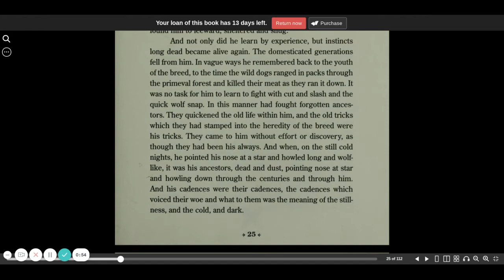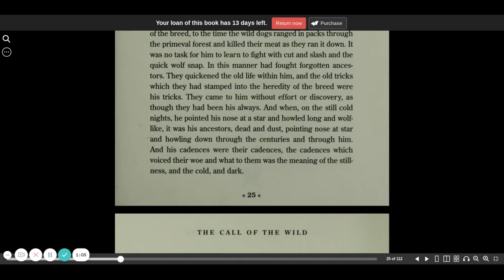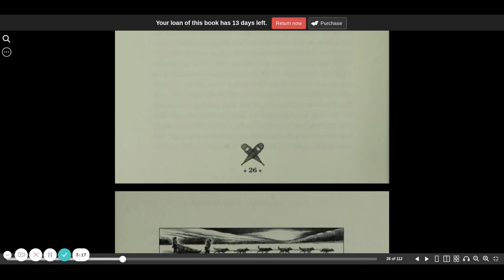The Call of the Wild chapter 2 part 3 | Jack London | CC Challenge | Sonlight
The Call of the Wild by Jack London is on both the CC Challenge and Sonlight curriculum book list for home school students.